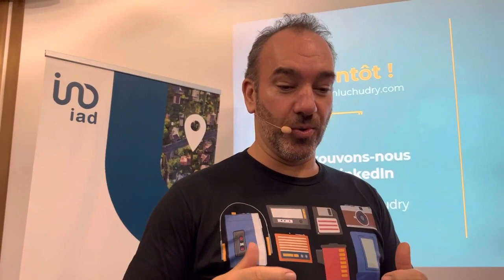J’ai été ému par cette intervention sur l'optimisme opérationnel, bravo et merci Jean-Luc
L'OPTIMISME OPÉRATIONNEL CA FONCTIONNE !

J'ai trouvé en Jean-Luc beaucoup de sensibilité, beaucoup d'honnêteté, beaucoup de passion.
Donc si jamais effectivement vous voulez du cœur dans une intervention extérieure, contactez Jean-Luc.

Oui, l'optimisme opérationnel ça fonctionne.

L'optimisme opérationnel, je crois que c'est complètement d'actualité et ça le sera toujours. Franchement, j'ai été ému par cette intervention qui encore vient du cœur et c'est ce qui me plaît beaucoup moi, les émotions au cœur d'une intervention.

Bravo et merci Jean-Luc.

▶ AVIS CLIENTS SUR MES CONFÉRENCES OPTIMISTES EN ENTREPRISES

➡️ +120 AVIS CLIENTS RAVIS DE CES INTERVENTIONS EN SÉMINAIRES, CONVENTIONS D'ENTREPRISES et autres évènements.

- Le vécu
▶ À propos :
- 6 ans d’études de management : France+ Japon + USA

🎤 Conférencier au bureau de l'’AFACE : Académie francophone des CONFÉRENCIERS et Auteurs
🎤 Conférencier / speaker de la Ligue des optimistes de France

👉 Et maintenant ?